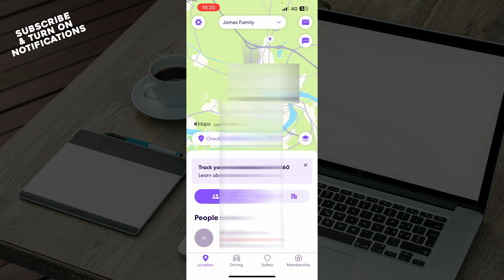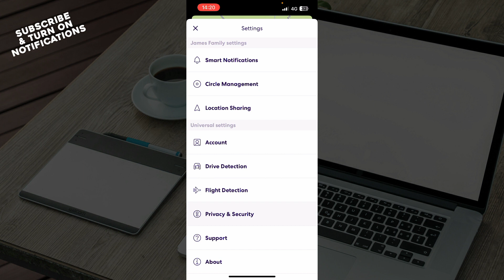How To Stop Sharing Location on Life360 App (Quick Tutorial)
In this video I will show you How To Stop Sharing Location on Life360 App. It would be good if you watch the video until the end so that you don't miss important steps.